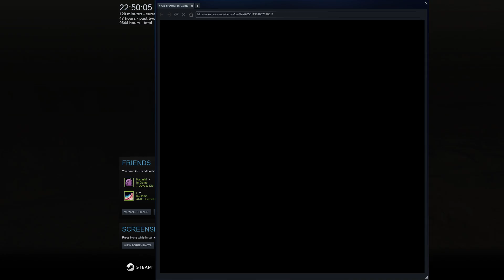vs mitch 04